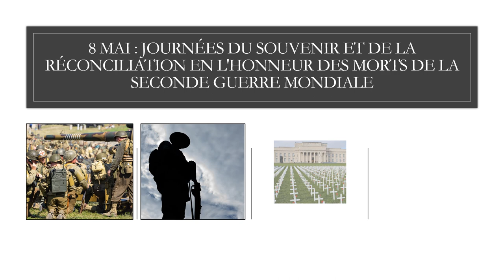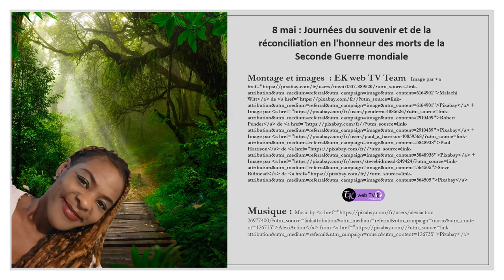Seconde guerre mondiale. Célébrons l'Armistice !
"La Seconde Guerre mondiale a présidé à la création de l’Organisation des Nations Unies
L'Assemblée générale des Nations Unies, par sa résolution A/RES/59/26*, adoptée le 22 novembre 2004, a proclamé les 8 et 9 mai Journées du souvenir et de la réconciliation, pour rendre à toutes les victimes de la Seconde Guerre mondiale l’hommage qui leur est dû.

La Seconde Guerre mondiale a présidé à la création de l’Organisation des Nations Unies, qui a pour vocation de préserver les générations futures du fléau de la guerre. En vertu de la Charte des Nations Unies, les États Membres doivent faire tout leur possible pour régler tous les différends par des moyens pacifiques, de façon à ne pas mettre en péril la paix et la sécurité internationales."